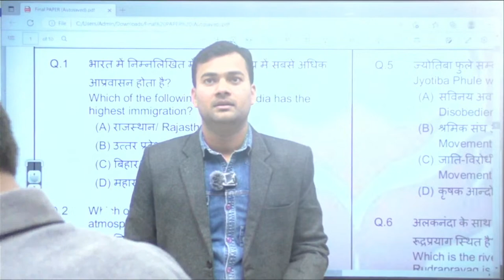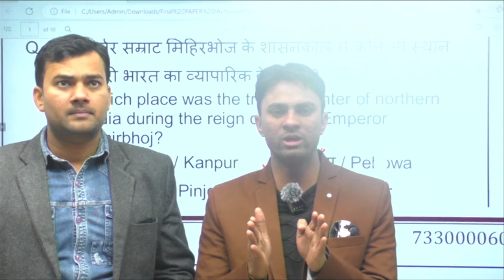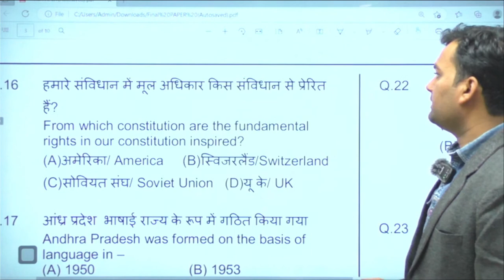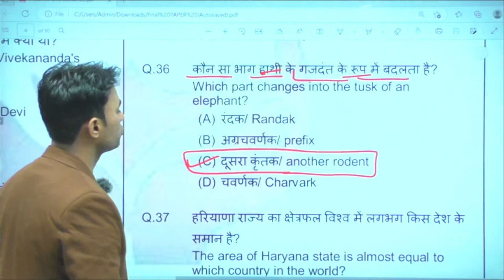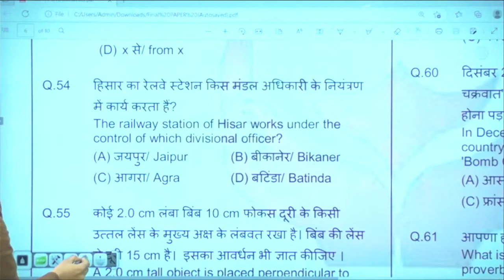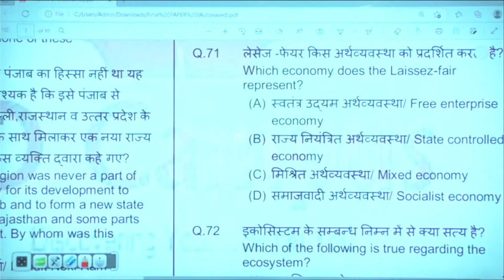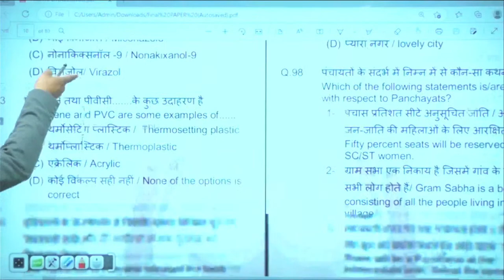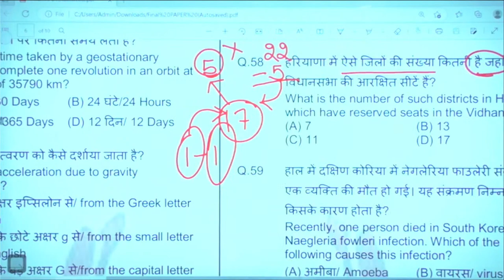युवा दिवस के उपलक्ष्य पर 10 जनवरी को हुई प्रतियोगिता की Ans. Key का Live Solution // pdcampushansi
भारी बर्फबारी के बीच इंग्लैंड में फंसे हरियाणा G.K. के सर G.K. BY RAVINDER SIR

Haryana Static gk part :- 02 by Ravinder sir important for hssc

हरियाणा का गठन
हरियाणा गठन के समय प्रधानमंत्री
हरियाणा गठन के समय भारत के राष्ट्रपति
हरियाणा गठन के समय भारत के उपराष्ट्रपति
गठन के समय हरियाणा का सबसे बड़ा जिला हिसार
गठन के समय हरियाणा का सबसे छोटा जिला जींद
हरियाणा का गठन किस राज्य से अलग होकर हुआ पंजाब j c शाह आयोग हरियाणा को पंजाब से अलग करने की सर्वप्रथम मांग किसने उठाई हरियाणा को पंजाब में कब मिलाया गया हरियाणा को उत्तर प्रदेश प्रांत में कब मिलाया गया
FUNNY WAY OF STUDY
HARYANA GK BY RAVINDER SIR
BEST WAY OF STUDY
हरियाणा के प्रथम राज्यपाल
 हरियाणा के वर्तमान राज्यपाल
 सबसे अधिक ग्राम पंचायत वाला गांव
सचार फॉर्मूला कब लागु हुआ
 गीता जयंती महोत्सव कहां मनाया जाता है